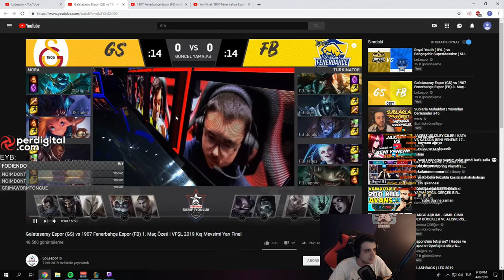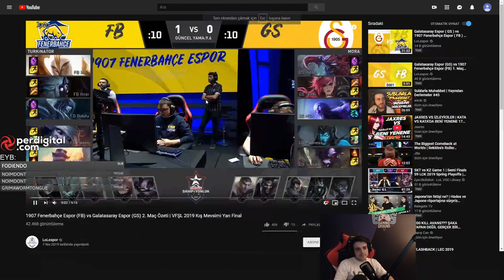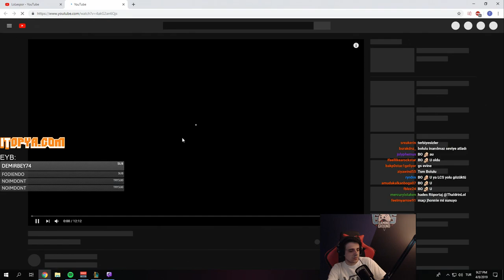Thaldrin Fenerbahçe (FB) Vs Galatasaray (GS) KMF YARI FİNAL ANALİZ !